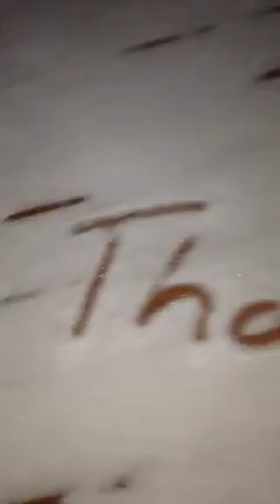Thankful. Thursday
Be Thankful